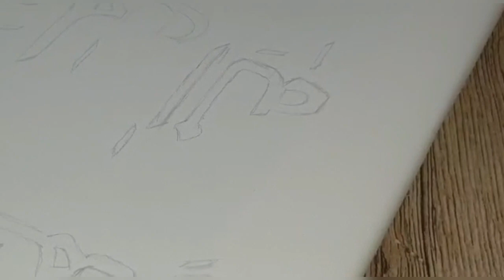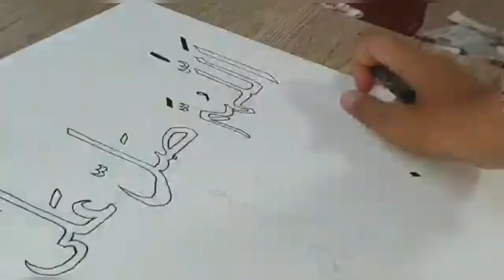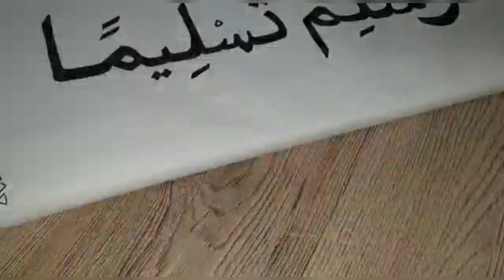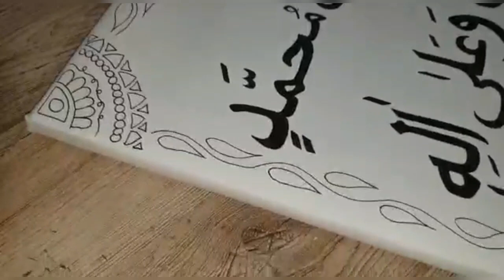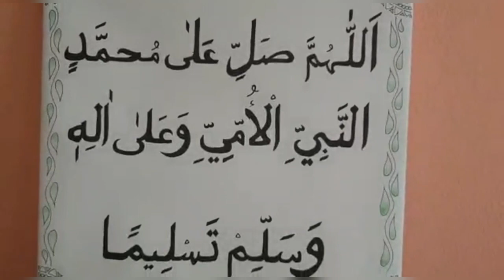Arabic Calligraphy Art - Subhan Allah - سبحان الله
A beautiful Islamic calligraphy Art Work by my niece.. :)